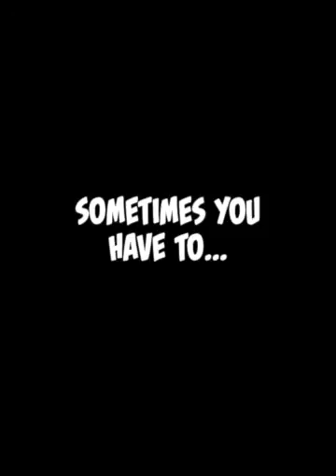Boots & Pup: The Amulet of Sum-Tin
Here it is - the teaser trailer for Boots & Pup: The Amulet of Sum-Tin! Book Two in the Boots & Pup Trilogy will be out this Spring and you can have a sneak peek! Check out their first book: Boots & Pup: Inspired Laziness here at Amazon: